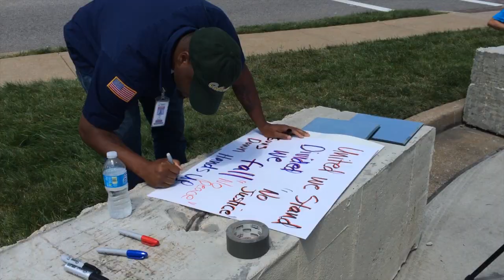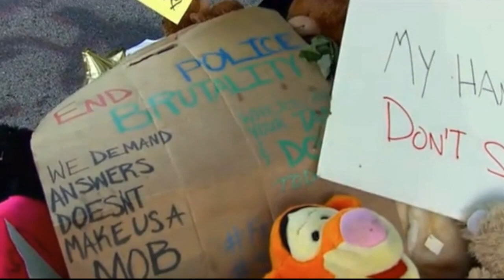Help Mariah Stewart Report on Ferguson, Missouri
The Ferguson Fellowship will train a local citizen journalist, Mariah Stewart, to follow the story on the ground for the next year.